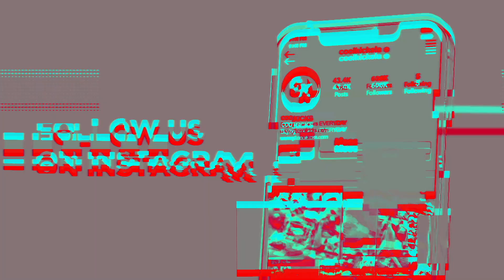Deebo Samuel Goes Shopping For Sneakers At CoolKicks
Visit Cool Kicks:
7565 Melrose Ave Los Angeles, CA - (COOL KICKS LA)
7718 Melrose Ave, Los Angeles, CA 90046 - (The CooL)
6701-U Loisdale Road, Springfield, Virginia - (COOL KICKS VA)
7578 Melrose Ave, Los Angeles, CA 90036 - ( Melrose Sports Cards)

 @Hozay Beats